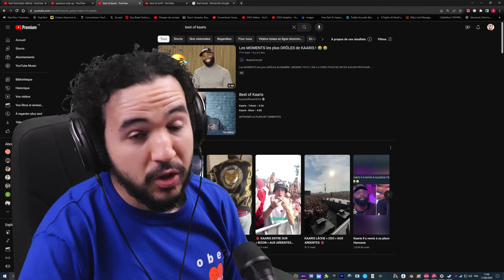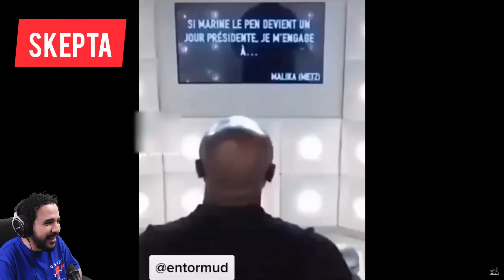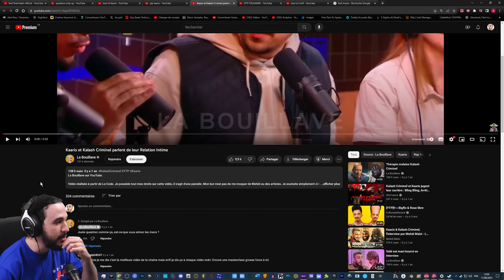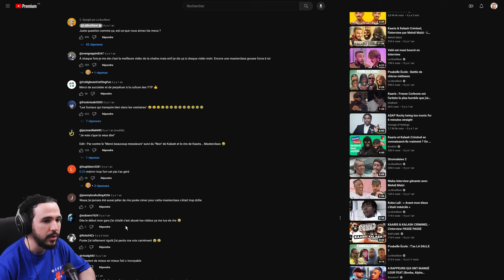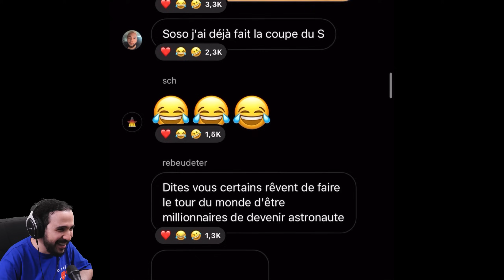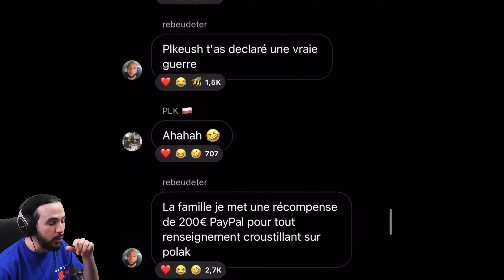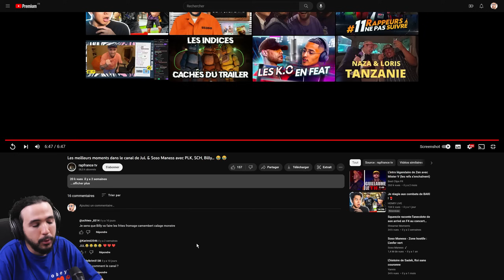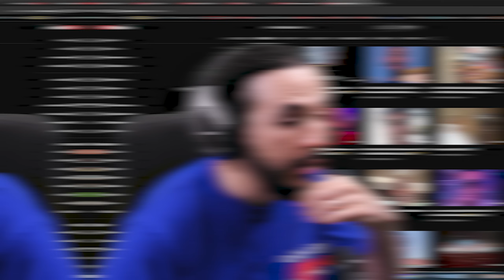LES MOMENTS DRÔLES DES RAPPEURS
vidéos originales